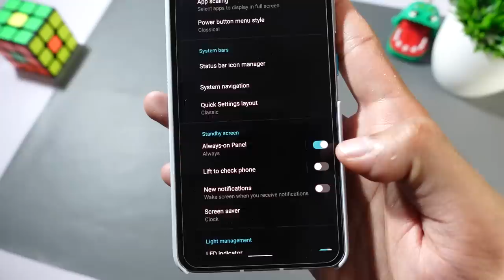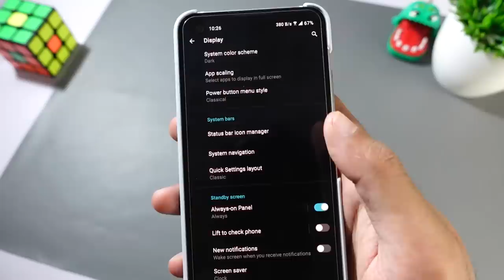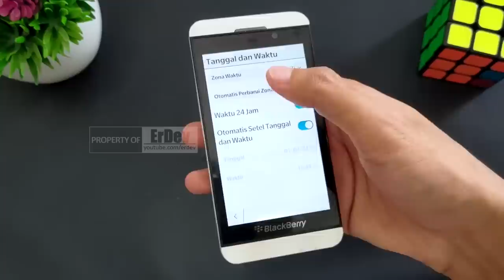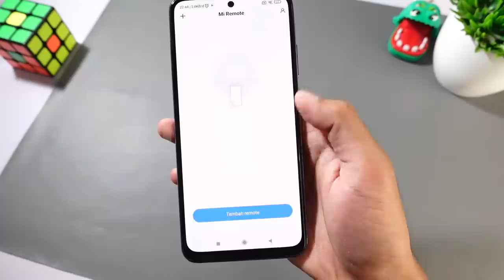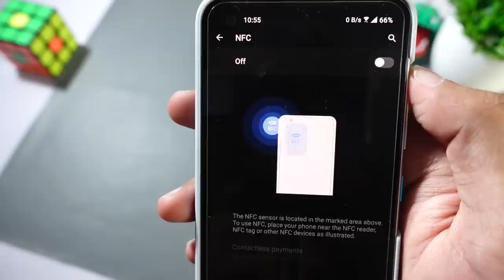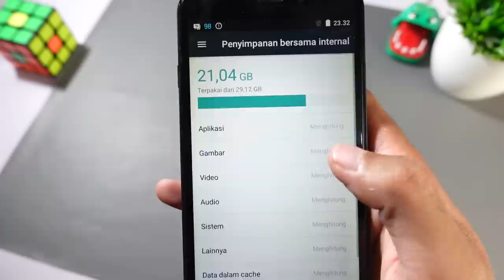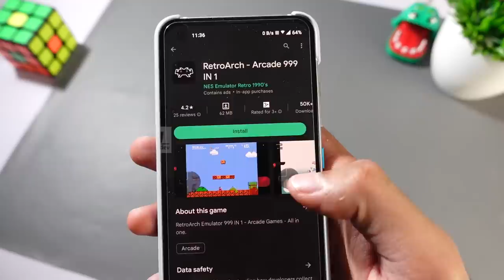FITUR KEREN & CANGGIH HP BARU TERNYATA UDAH ADA DI HP JADUL! - OS Android, iOS, Symbian, Java, Linux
Kali ini membahas berbagai macam fitur yang ada di Smartphone kekinian namun sudah ada di HP jadul. Apa aja ya? Yuk nonton videonya sampai habis!